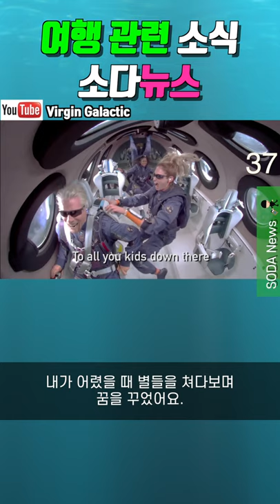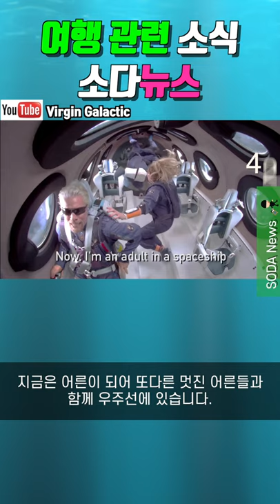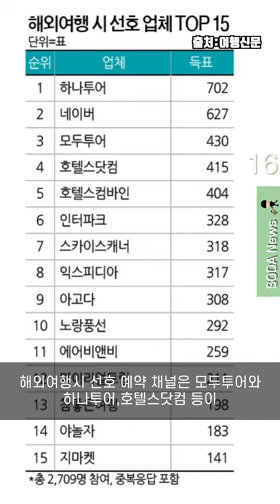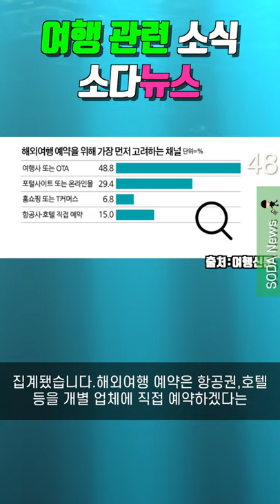민간 우주여행을 인류 최초 성공시킨 억만장자[NV023]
NV023

오늘이 올 들어 최고로 더운 날이라고 합니다.
2021년 7월 13일 화요일
스물 세 번째 소다뉴스 시작하겠습니다.

00:06 오프닝
00:20 인류최초 민간우주관광 성공한 리처드 브랜슨 회장
01:23 서울관광 안전지수 확인하시고 서울여행 계획하세요.
02:23 백신 접종 후 83%는 해외여행 갑니다.
03:26 클로징

💡기획: 다니엘
💻편집: 다니엘